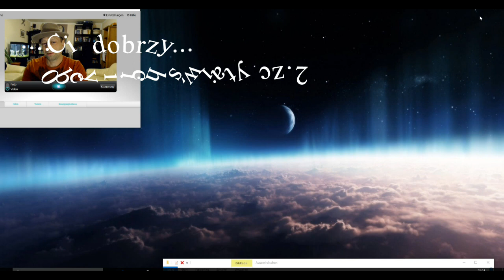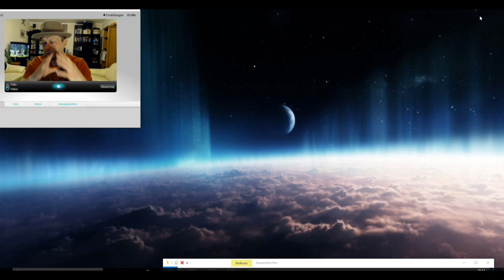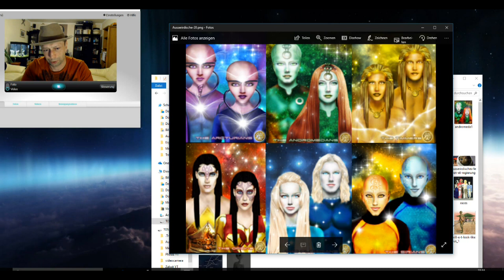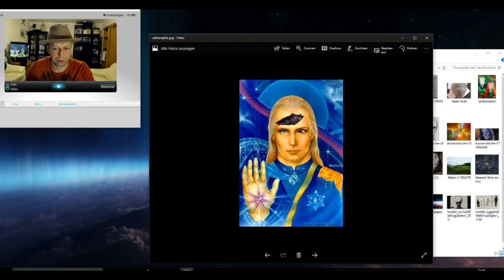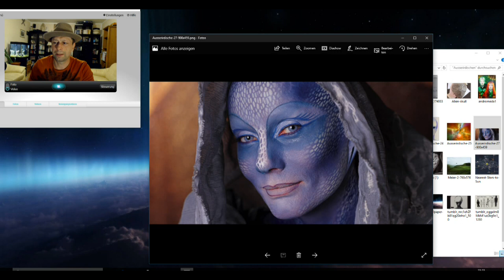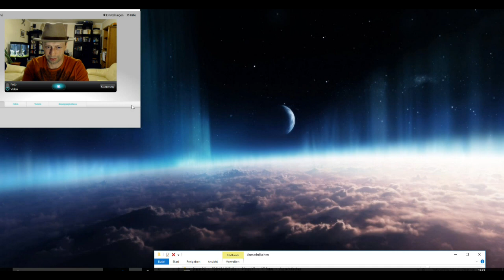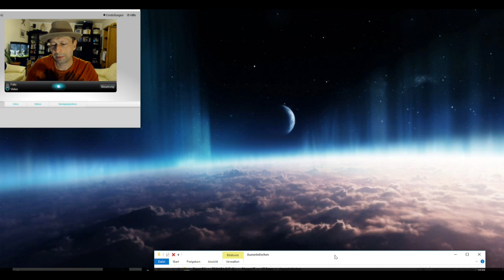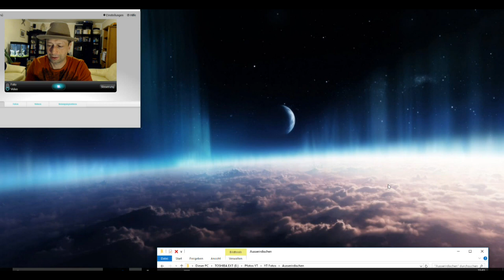Ci dobrzy...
Następna część rozważań.
Czy aby napewno dobrzy. oczywiście wszystko w materiale należy traktować z ostrożnością ,rozważania w tym filmie opierają się na tle ogólnie przyjętej teori tej materi.
Stan rzeczywisty czy tylko jeszcze jedna kreacja realności naszego Universum?

Choroba niestety opóźniła trochę emisję.